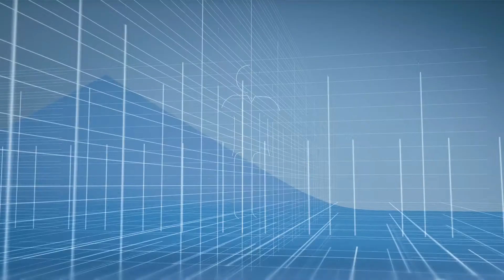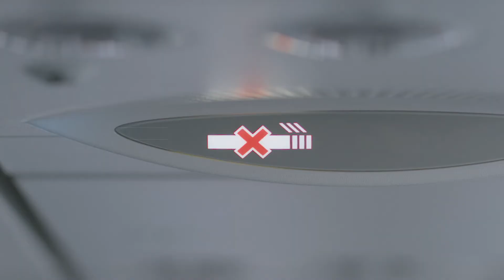Delta Air Lines presenta nuestra alianza en su último video de seguridad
Gracias a aliados como 𝐃𝐞𝐥𝐭𝐚 𝐀𝐢𝐫 𝐋𝐢𝐧𝐞𝐬, desde Hábitat para la Humanidad hemos podido cambiar positivamente la vida de 𝐦á𝐬 𝐝𝐞 𝟐𝟗 𝐦𝐢𝐥𝐥𝐨𝐧𝐞𝐬 𝐝𝐞 𝐩𝐞𝐫𝐬𝐨𝐧𝐚𝐬 alrededor del mundo.

Gracias Delta Air Lines por enorgullecerse al presentar nuestra alianza en su último video de seguridad.